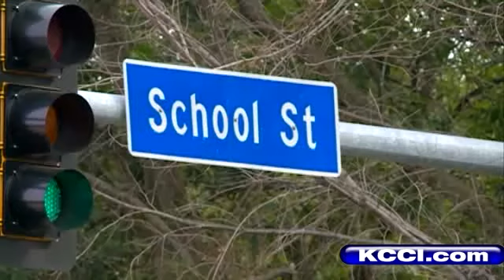Family Talks About Crossing Guard Killed In Crash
KCCI's Angie Hunt reports.